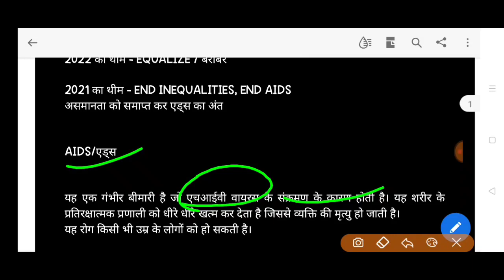एड्स दिवस AIDS DAY 1DECEMBER WORLD AIDS DAY एड्स दिवस 2022 थीम AIDS DAY THEME 2022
वर्ल्ड एड्स डे 2022  विश्व एड्स दिवस 2022 थीम एड्स क्या है एड्स बीमारी  world aids day Theme 2022  एड्स दिवस क्या है 2022 एड्स दिवस का थीम vishwa aids diwas 2022